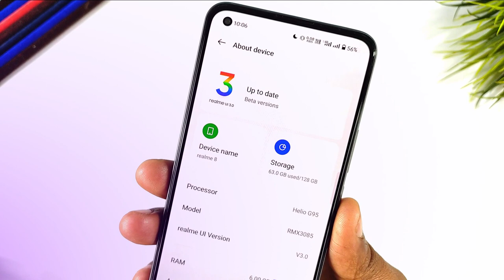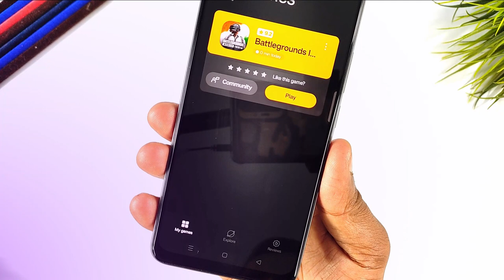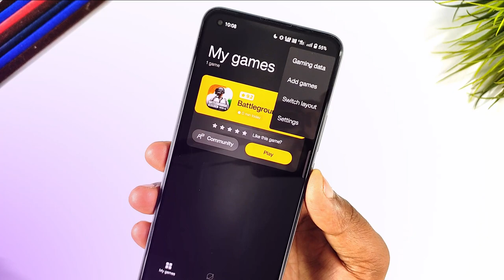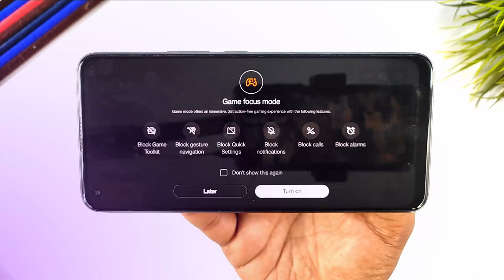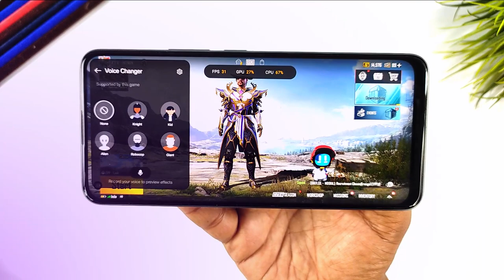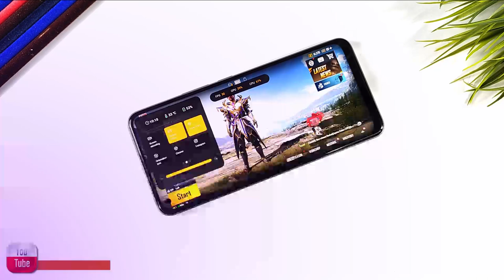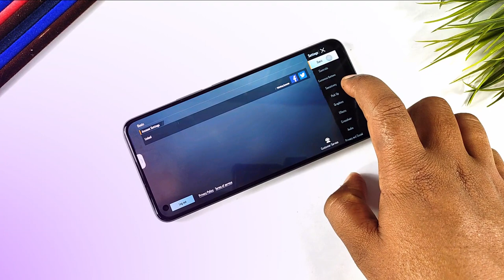Realme 8 Game Space 3.0 New Gaming Features - Voice Changer | Realme Ui New 3.0 Gaming Features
Hi Guys,
Aj es video me hum discussion krenge ki Realme 8 me realme ui 3.0 update Game Space 3.0 me kon se New features mile hai. So Guy's video bhut hi useful hai end tak jaroor dekhna.

Realme 8
Overhead Tripod
Ringhlight Stand

Chapters
00:00 Intro
01:04 Games App
03:04 Game Toolkit
04:44 Voice Changer
06:52 Outro